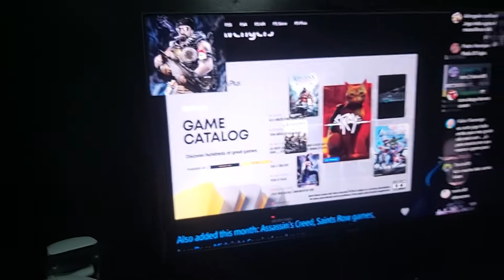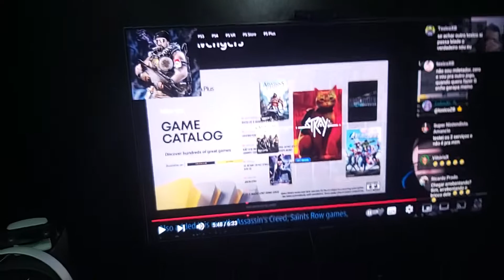CHEGOU O ADAPTADOR DA CÂMERA DO PS4 PARA PS5, SEM BUROCRACIA.